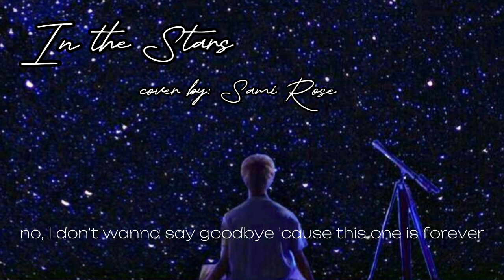In the Star by: Benson Boone (cover by: Sami Rose) | Lyric video | Tiktok Viral song | Tiktok 2023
SAMI ROSE - IN THE STARS

(Lyrics):
[Verse 1]
Even though it's only church where we were going (Ooh)
'Cause I don't know what else I can do, yeah

[Chorus]
And I'm still holding on to everything that's dead and gone
No, I don't wanna say goodbye 'cause this one means forever
And here I am alone bеtween the heavens and thе embers

[Verse 2]
A crumpled twenty still in the box (No, oh)
Even if it's the last twenty that I've got, no

[Chorus]
I'm still holding on to everything that's dead and gone (Dead and gone)
No, I don't wanna say goodbye 'cause this one means forever (Oh-oh)
in the stars,sami rose in the stars lyrics,in the stars lyrics,
in the stars sami rose,in the stars cover,in the stars sami rose lyrics,
in the stars tiktok,sami rose in the stars,in the stars sami rose cover,
And here I am alone between the heavens and the embers

[Bridge]
And I'm still holding (On), holding (On), holding on
I'm still holding, yeah

[Chorus]
No, it hurts so hard, yeah, for a million different reasons
You took the best of my heart, no, no